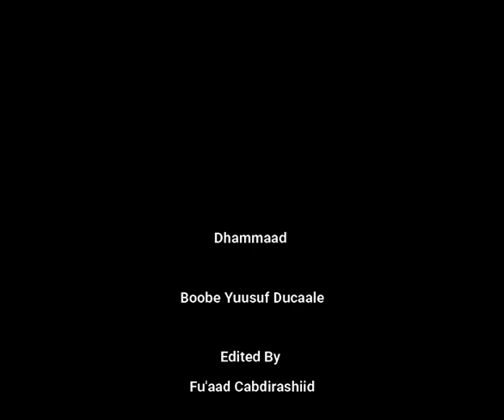Dood Cilmiyeed Boobe Yuusuf iyo Axmed Ismaaciil Samatar, 2004, Jabuuti